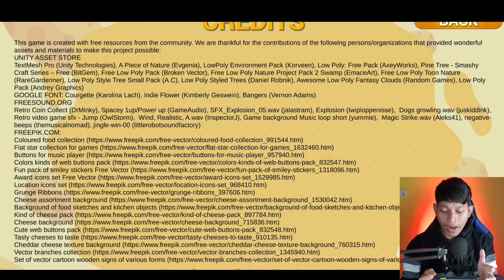JANGAN PERNAH MAIN KEJU GULUNG JAM 3 PAGI😱 | KEJU JOGET DATANG!!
MAIN GAME JAM 03;00 PAGI

Cuma Hiburan Semata. Untuk Para Penonton Yang Suka Gue Main Game Jam 03;00 Pagi

Salam Sahabat  😊